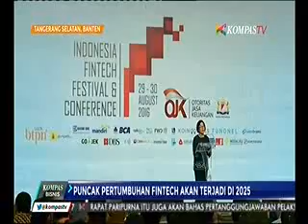Puncak Pertumbuhan Fintech Akan Terjadi Di 2025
Rubrikasi : Kompas Bisnis
Waktu/Tgl : 12:38 WIB 30 Agustus 2016
Narasumber : Niki Santo Luhur, Chairman Asosiasi Fintech